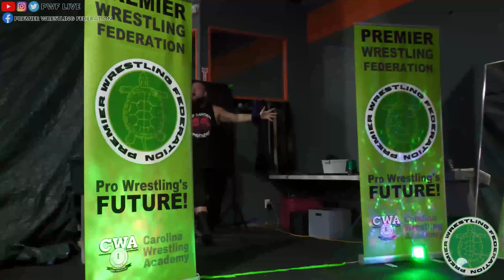FREE MATCH: Wrestling Prodigies (c) vs The Dawson Brothers - PWF Tag Team Championships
The Wrestling Prodigies defend their PWF Tag Team Championships against long time PWF Veterans, the Dawson Brothers

Watch the entire show right now on IWTV!

Purchase tickets to our next live event!

Follow our new Twitch Channel!

Be sure to catch our full shows on IWTV! Sign up using the code 'PWFLIVE' to help support PWF!